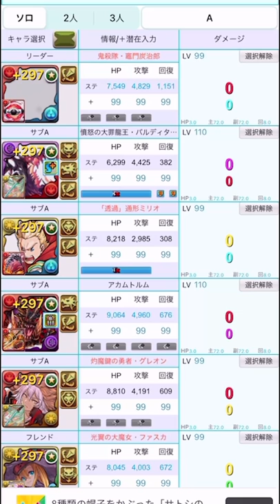【鬼滅の刃】これが最強！炭治郎の真・最強多色テンプレ編成！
・アカム不要との意見を受けて

貴重な意見をありがとうございます！
アカムを抜いて草薙京とかがいいかもですね！

◆裏闘技場の動画リスト

またね!!